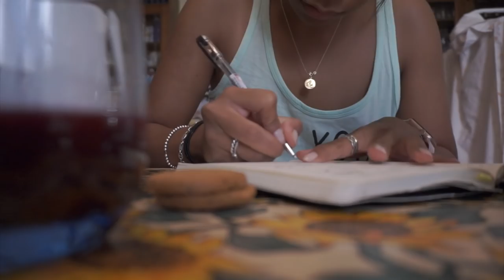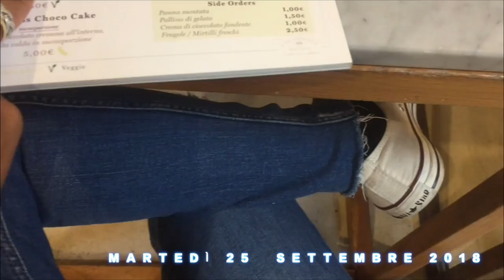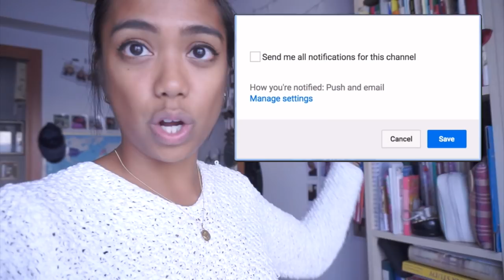💉Voto Tirocinio, sushi, vaccino, benefit cosmetics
♡Morning!
buona domenica! Eccomi con il weekly vlog della settimana passata!
♡A presto,
XOXO
Carol Ann :)
(Q&A):
WHO I AM ♡:
♡Name: Cherol Smile
♡Date of Birth: June 9, 1992 (+26)
♡Profession: Nursing Student
♡Home Town: Milan, Italy
♡Nationality: Filipina/Italian.